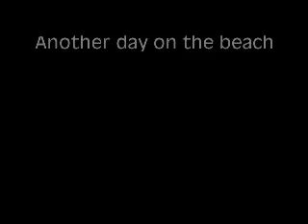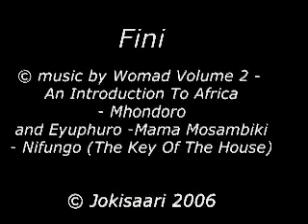Kotu beach - Gambia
A few kilometres north-west of Serekunda, the Atlantic Coast resorts of Bakau, Fajara, Kotu and Kololi make up the heart of The Gambia's tourist industry. Along this 10km (15mi) stretch of beach lie some 20 hotels, complete with all the touristy trimmings of water sports rentals, a golf course and beaches ideal for swimming and sunning. Kotu beach was our "home beach".